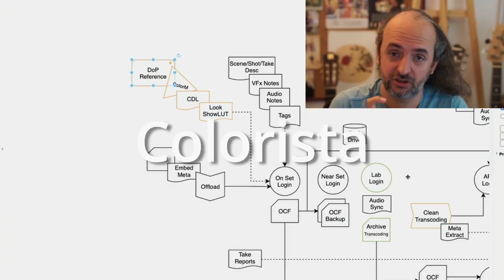Colorista Promo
El estudio más completo para los coloristas experimentados y principiantes.